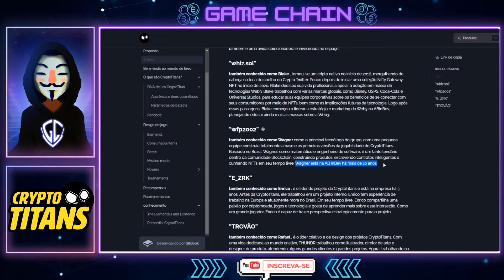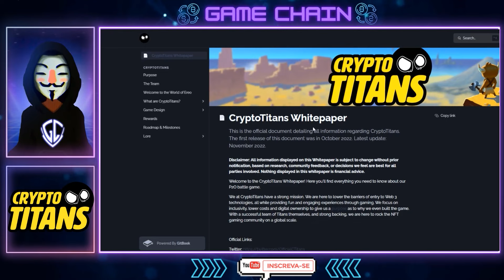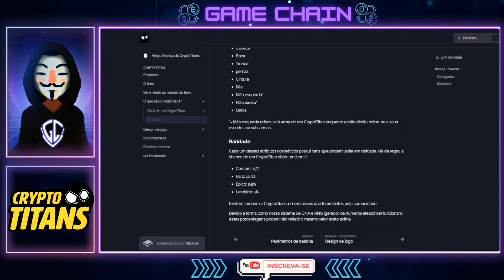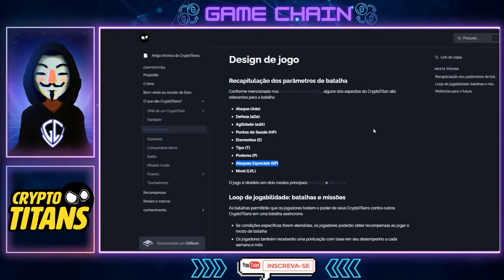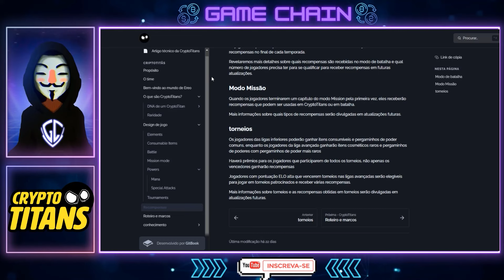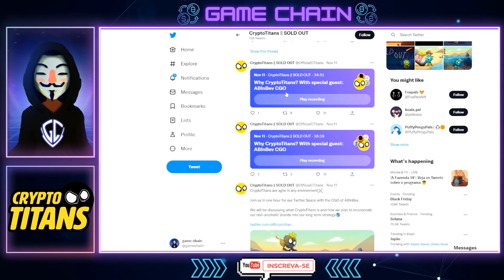A PRÓXIMA ONDA DE LUCRO CHEGA COM CRYPTO TITANS NA REDE DA SOLANA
🛑 NÃO CLIQUE 🛑

🛑🛑Sites relacionados e Mencionados no vídeo:🛑🛑
🛑🛑🛑🛑ESTARAO NO NOSSO TELEGRAM 🛑🛑🛑🛑

Conteudo sobre:
💸 NFTs Game
💎Jogos nfts
🔮Game Defi